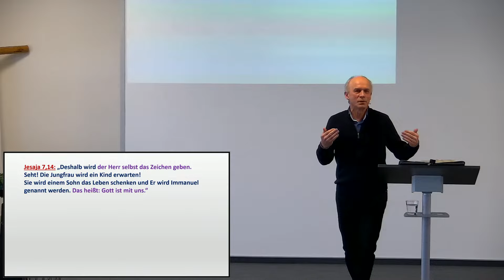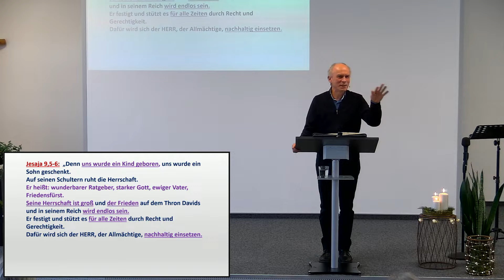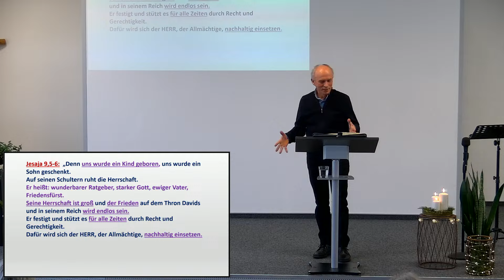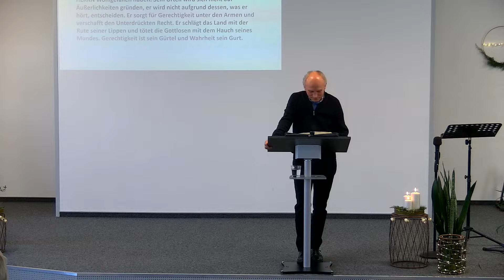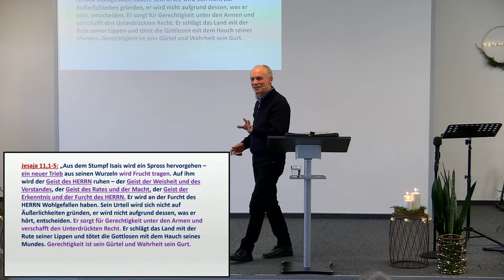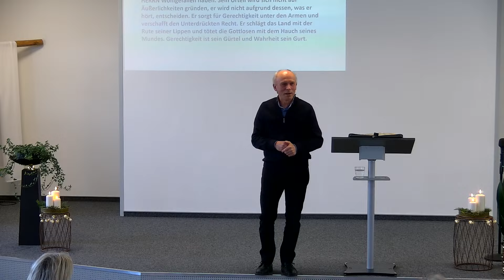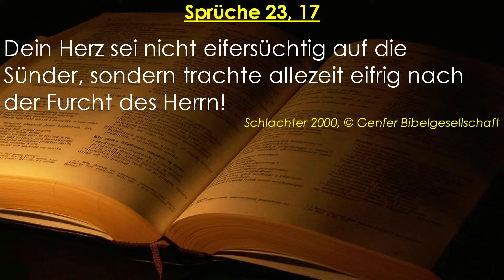Das Warten auf den Kommenden... | Paul Rotfuss | 03.12.2023.